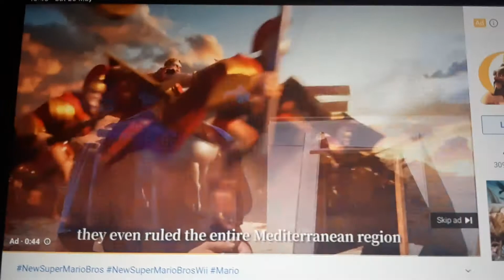Annoying ROK ad #2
LOL! I uploaded this after PPT2 Ep. 10 released. Be sure to check it out!